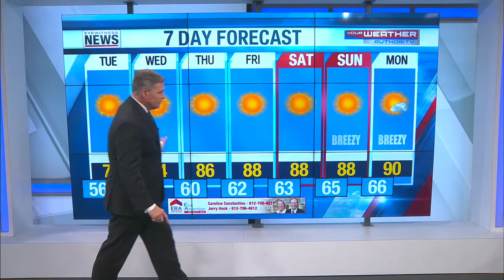Wayne's Detailed Forecast - September 12, 2022